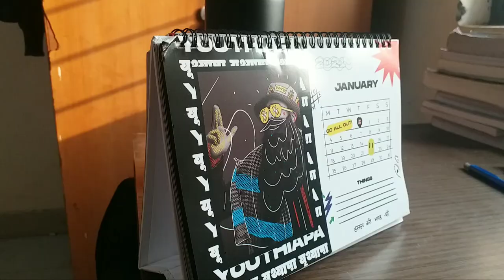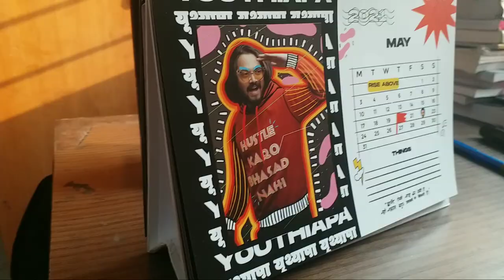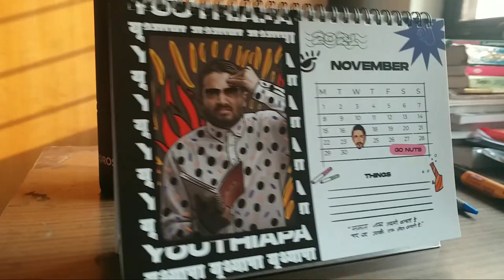BODYBUILDING MOTIVATION | Vishal David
HII WHATSAPP GUYZ IN THIS VIDEO I M GOING TO SHOW YOU MY NEW HOSTEL AND MY NEW LIFE SCHEDULE ROUTINE GYM AND MOST INSPIRING PERSON BHUWAN BAM CALENDER AND HIS FACE MASK.